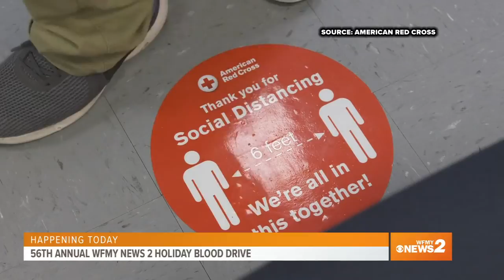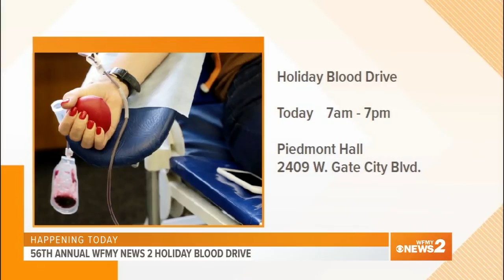WFMY News 2 and American Red Cross hold 56th Annual Holiday Blood Drive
Statistics show someone in the U.S. needs blood every 2 seconds.